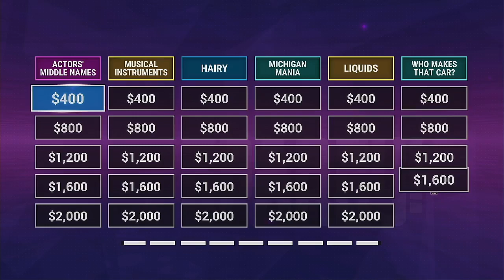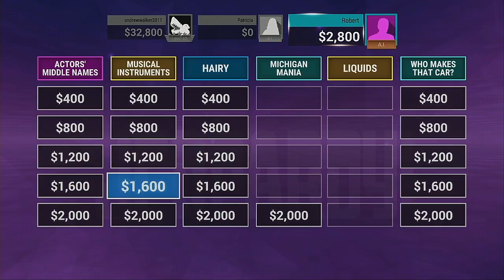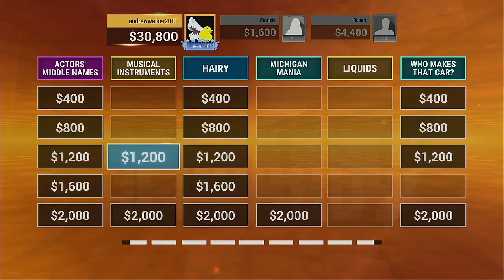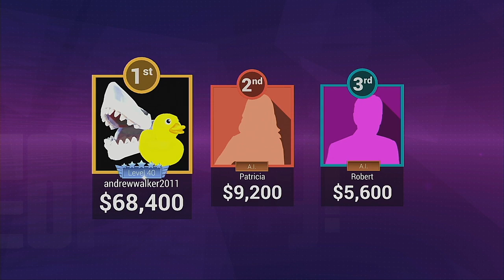JEOPARDY! PS4 Edition 12 1 2020